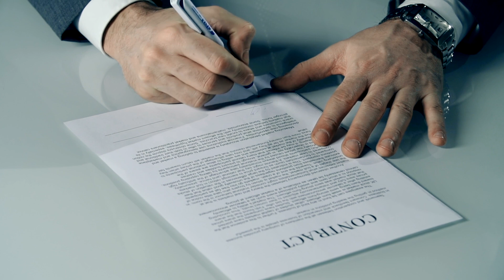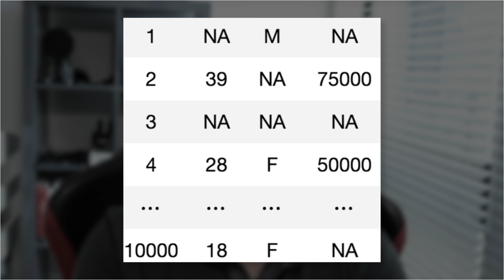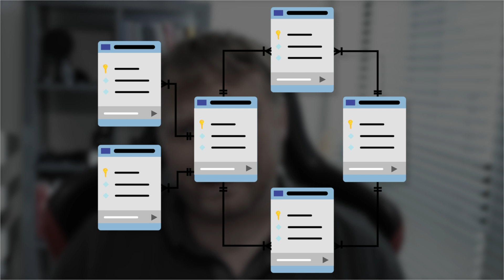Data Pipeline Reality Rant R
Data limitations. Can't download, can't access, can't get it without RBAC. You need more data? Ask for approval first. Then, dirty data. In this rant, I talk about the reality of some of our data problems.

Do you have more to add? Let me know how you liked the video or if I need anything corrected in the comments below.
TECH GEAR I USE DAILY
➔ MacBook Pro
➔ Blue Yeti Mic
➔ Canon EOS 90D Camera
➔ Apple Magic Trackpad 2
➔ Green Screen
➔ Tripod Neewer
➔ Tripod (cheap)

I've started a blog about IT and software development projects along with some sound career advice. Check it out: